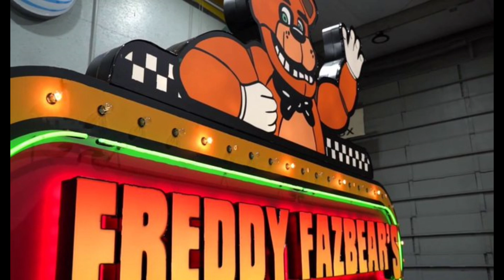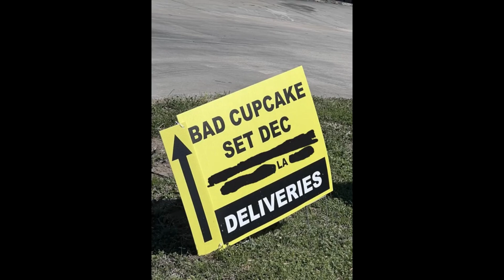fnaf film news